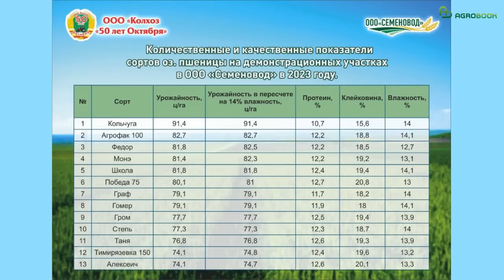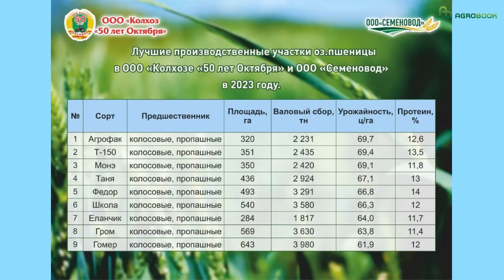Почему мы недобрали урожай пшеницы? Агроном Евгений Бушмин: «Проблемы – не в селекции!»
«Ваш сорт подвёл!» – обидный упрёк, который иногда приходится слышать селекционерами и семеноводам от аграриев. Но стоит поглубже «копнуть», выясняется, что причины низкого урожая пшеницы – в случайных просчётах самого сельхозпроизводителя.

О неочевидных проблемах сезона 2022/23 на круглом столе «Урожай начинается с семян» рассказал главный агроном СПК-колхоза «50 лет Октября» Евгений Бушмин.

 – Наши хозяйства ООО «Колхоз “50 лет Октября”» и ООО «Семеновод» ежегодно на одном поле закладывают демопосевы сортов озимой пшеницы селекции Национального центра зерна им. П.П. Лукьяненко, чтобы иметь возможность их сравнить в одинаковых условиях. С результатов, которые мы получили в 2023 году, я и начну.

Однако нельзя сказать, что сорта, занявшие первые строчки, лучшие, а остальные сеять не стоит. В производстве картина может быть совсем другой.

Возьмём, к примеру, нормы высева. В демопосевах мы использовали одинаковую норму для всех сортов – 5 млн всхожих семян. Для чего? Чтобы видеть все сорта в одинаковых, приемлемых стандартах. Но, в то же время, в производстве Тимирязевку 150 и Алексеича мы нормой больше 3 млн всхожих семян на гектар не сеем. В производственных посевах они по урожайности занимают второе и третье место. И в производственных посевах нет проблем с полеганием, нет провалов у Тимирязевки 150.

У каждого сельхозпроизводителя есть свои любимые сорта, и отношения к разным сортам разное. В течение трёх последних лет Тимирязевка 150 и Алексеич дают одинаковую урожайность. Мы их специально сеем рядом, чтобы показать, что оба сорта похожи и по технологии выращивания, и по характеристикам. Но многие, исходя из своего опыта, используют Алексеевич по лучшим предшественникам, а Тимирязевку 150 – по подсолнечнику, сеют этот сорт в более поздние сроки. В этом случае урожайность, конечно, будет отличаться.

Поэтому помимо результатов с делянок, я хочу поделиться с вами рейтингом сортов с производственных участков, где использовались жёсткие предшественники.

В прошлом году семеновод Виктор Дьяченко рассказывал, что сорт Тимирязевка 150 – лучший среди сортов озимой пшеницы для посева после подсолнечника, выращенного по технологии Clearfield: сорт позже начинает активную вегетацию и благодаря этому не испытывает последействие гербицида. Мы наблюдение Виктора Викторовича подтверждаем: в прошлом году на площади 500 га Тимирязевка 150 дала 85 ц/га в производственном посеве.

В этом году слышу от некоторых растениеводов: «Этот сорт у нас провалился». Называют Алексеич, Тимирязевку 150, Таню. Считаю, с каждым случаем нужно разбираться отдельно, потому что причины, влияющие на снижение урожайности, могут быть разными.

В одном из хозяйств ко мне обратились с такой проблемой: в прошлом году получали на сорте Тимирязевка 150 по 70 ц/га, а в этом году – еле-еле 50 ц/га. Почему? Стали разбираться. Выясняется, что Тимирязевку 150 сеяли нормой более 5 млн всхожих семян на гектар. А затем ещё хорошо подкормили аммиачной селитрой – дали порядка 400 кг/га. После выхода колоса растения полегли и просто «спеклись»: аттракция питательных веществ в колос не происходило…

Другой пример снижения урожайности на Тимирязевке 150 – из нашего личного опыта. Он был связан с гербицидной обработкой. Сорт был посеял по клеарфилд-подсолнечнику, и мы все прекрасно понимаем, что падалица такого подсолнечника устойчива к стандартным гербицидам, надо подбирать особую схему. Половину поля – 50 га – мы гербицидом обработали, а половину я попросил оставить. Проезжающие мимо поля аграрии удивлялись: половина поля зарастает сорняком, куда только смотрит семеноводческое хозяйство? А в итоге разница в урожайности между двумя половинам поля составила 12 ц/га – в пользу той части, где гербициды против падалицы подсолнечника не применяли.

Мы за этим круглым столом не раз отмечали, что есть сорта, которые долго-долго «сидят», а потом резко стартуют – и в момент старта максимально используют аминокислоты из вегетативной массы на формирование генеративных органов.

Представим, что как раз в этот момент вы зашли на поле с гербицидной обработкой. В этом случае растение будет расходовать аминокислоты на утилизацию гербицида, преодоление стресса. Особенно подвержены гербицидному стрессу сорта интенсивного типа. Это надо учитывать. В неблагоприятных условиях потери урожая – при применении стандартных, разрешённых пестицидов – могут доходить до 50%.

Сначала нужно досконально разобраться: когда и что было применено на посевах, а уж потом искать проблемы в селекции.

Помимо гербицидных обработок негативно повлияли на урожайность некоторых сортов температурные качели. В нашей зоне резкие понижения температуры наблюдались с 27 апреля по 7 мая, и они вызвали реакцию сортов. Реагируют на стрессы и больше всего болеют, как правило, самые урожайные сорта. Всегда так было! Невозможно создать сорт, который бы и по качеству, и по урожайности, и по устойчивости к стрессам, и по морозостойкости был на первых местах.